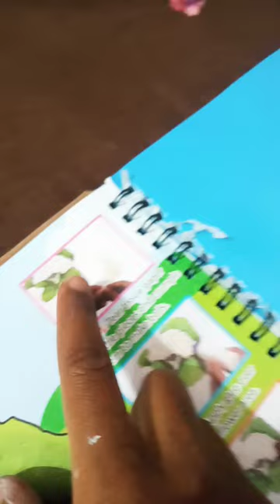cauliflower 🥦 art and craft make for tissue paper